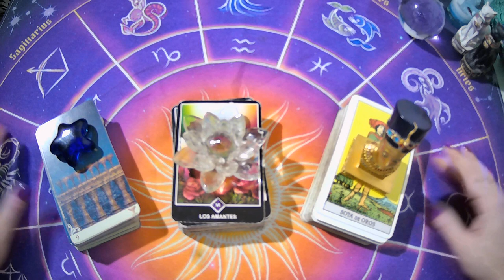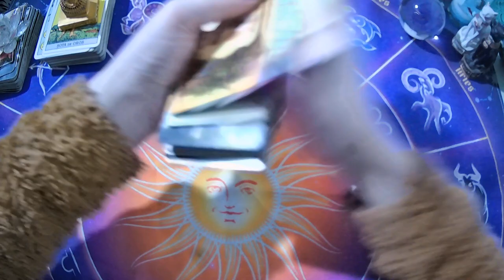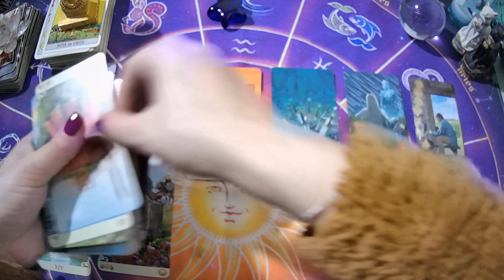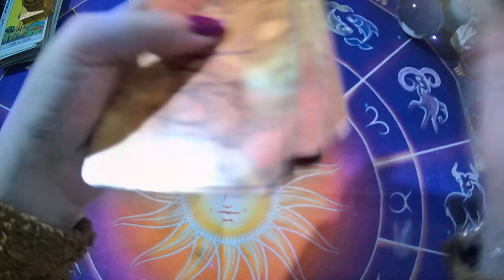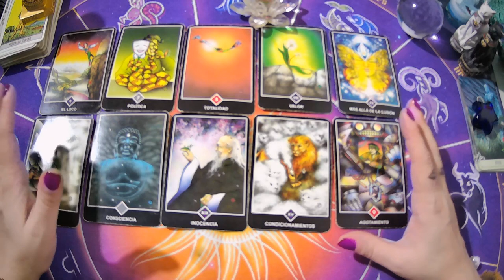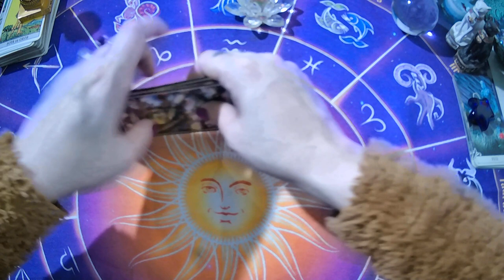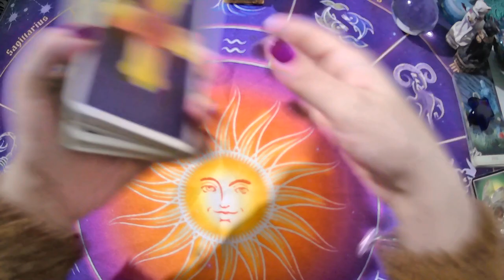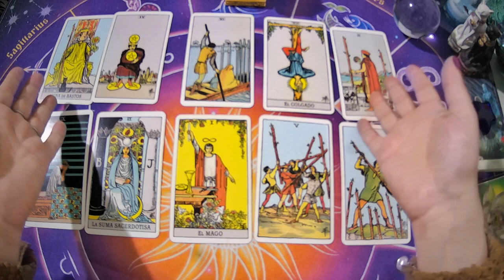💥Que PIENSA HOY sobre ti?🔮Mucha Data!☀️TAROT INTERACTIVO☀️